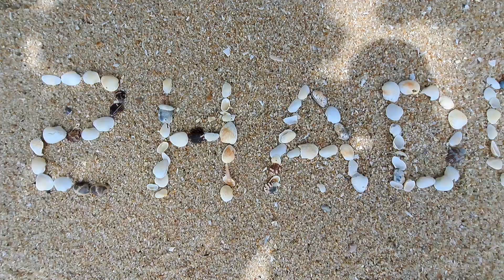Monkey Beach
Swimming with friends after a hike having time to get shells a the beach..
its quite busy around tourist are in  since malaysia is open